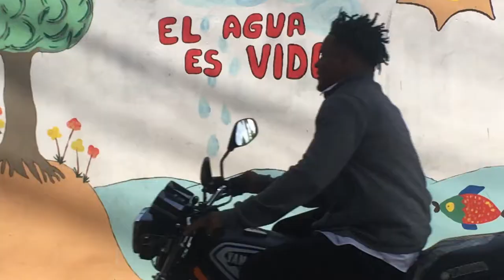Con las ganas - cover